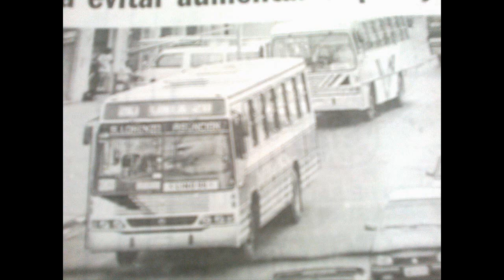Extinta Linea 20 Chóferes del Chaco S.A.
Toda la flota de la empresa